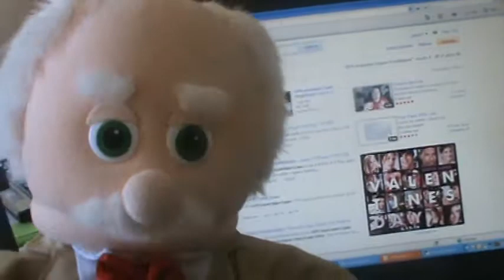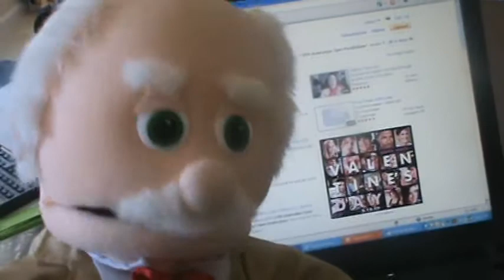2010 Australian Open Predictions: Mary Carillo is Driving Me Nuts!!!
is the Godfather who is loving the 2010 Australian Open!!! Roger Federer is showing why he deserves to win the Men's 2010 Australian Open and Serena Wiliams is my Australian Open Prediction to win on the woman's side. Mary Carillo is driving me nuts and if the 2010 Australian Open is the last time she commentates that would be great. Let me know your picks for the Men's and Women's 2010 Australian Open Final